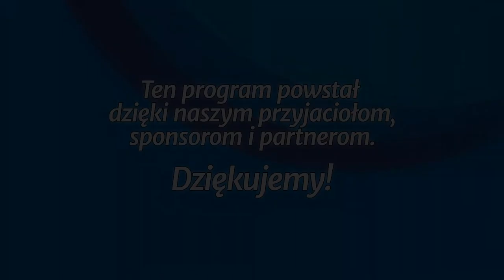Studium biblijne - 213 ): Powołanie do uczniostwa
Studium biblijne lekcji Szkoły Sobotniej dla dorosłych (sezon 17) z 25 kwietnia 2015 r., pt. "Powołanie do uczniostwa". Na podstawie kwartalnika "Lekcje biblijne 2/2015": John M. Fowler, "Ewangelia Łukasza".

STUDIUM BIEŻĄCEGO TYGODNIA: Łk 5,1-11; 6,12-16; 9,1-6; Mt 10,5-15; Łk 10,1-24; 9,23-25; Mt 16,24-28.

TEKST PRZEWODNI: „I powiedział do wszystkich: Jeśli kto chce pójść za mną, niechaj się zaprze samego siebie i bierze krzyż swój na siebie codziennie, i naśladuje mnie” (Łk 9,23).

W STUDIUM UDZIAŁ BIORĄ: Zdzisław Ples (prowadzący), Anna Słonecka-Polok, Klaudia Głowacka-Walaszczyk, Grzegorz Buczek.